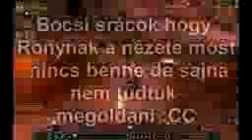World of Warcraft Mists of Pandaria Gameplay 11 rész HUNiphone